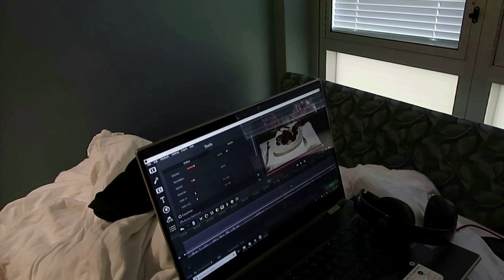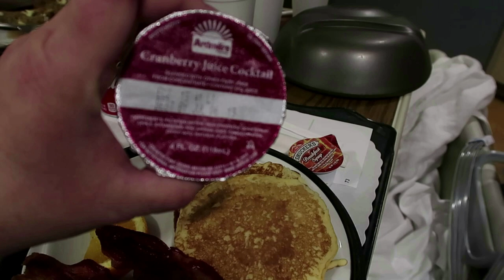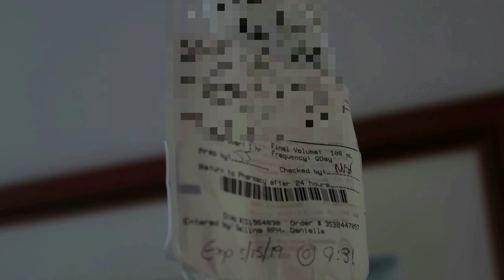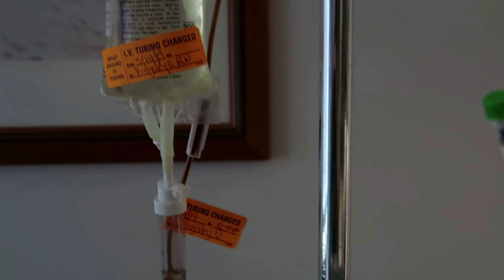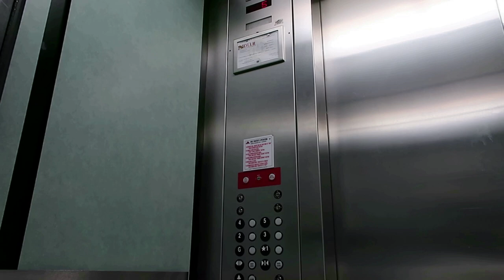Near Death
This Raptor Adventure is different from every other video we have ever released. We take you along with us to 2019 when Lisa slips and ends up in the emergency room with a broken femur. She suffered in Carroll County General Hospital for  6 hours before even receiving so much as a Tylenol for pain relief! The reason we decided to call this documentary "Near Death" is because many people have died from a broken femur. There is always a possibility of the bone severing the femoral artery and the patient bleeding to death. We are so thankful for all of the love and support we received through Lisa's recovery. We had to wait until now to release it. Lisa is still going to need surgery to repair her knee so she can walk more easily.

Raptor Adventures
Suite #299
14391 Spring Hill Drive

Canon G7X: